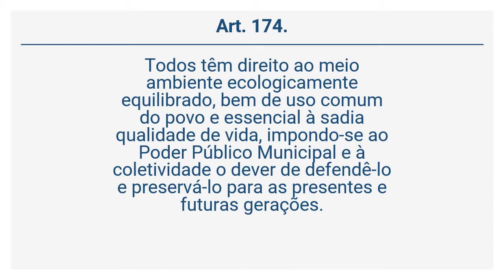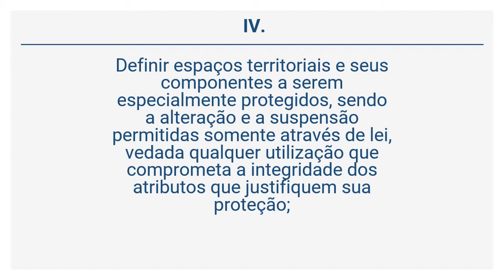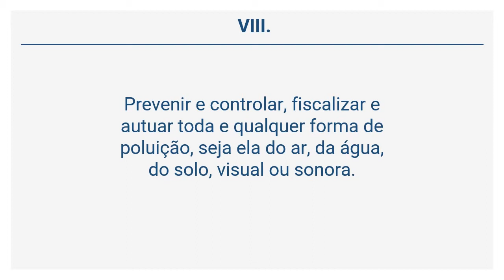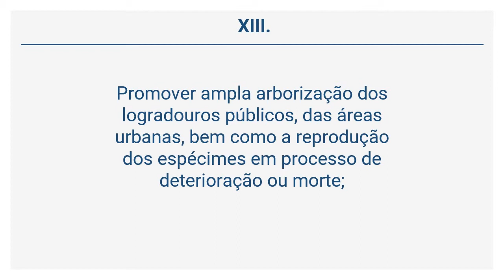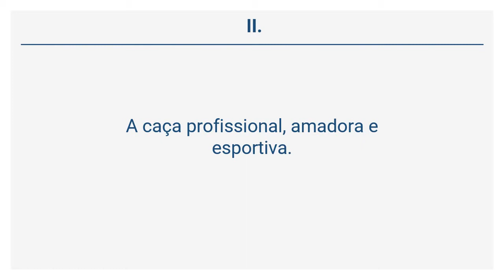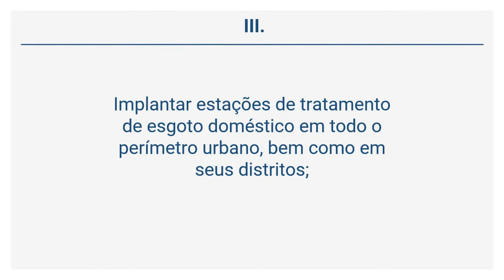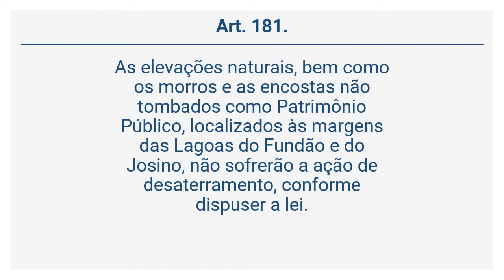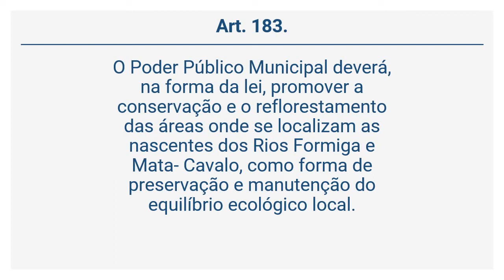Lei Orgânica de Formiga (31 de 34) - DO MEIO AMBIENTE.